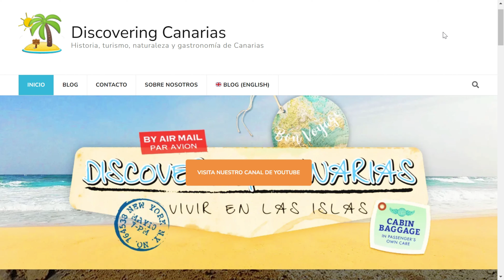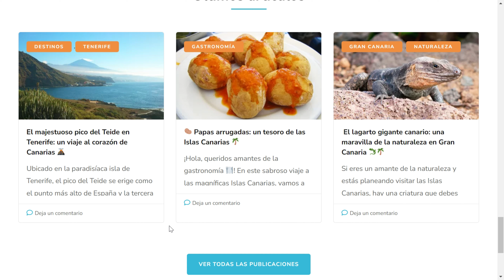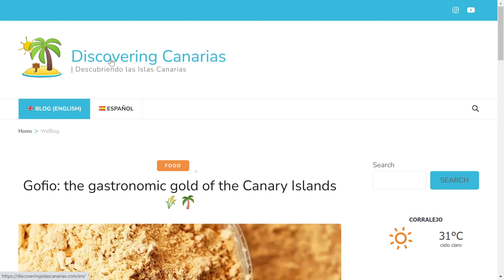🏝️Estrenamos web sobre las Islas Canarias: discoveringislascanarias.com | New Canary Islands website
Compra productos de las Islas Canarias 🏝️

¡Estamos de inauguración! Hace unos días estrenamos nuestra web en Internet sobre las Islas Canarias: discoveringislascanarias.com, donde iremos subiendo información sobre las islas. ¡Esperamos que os guste!

It's opening day! A few days ago we launched our website about the Canary Islands: discoveringislascanarias.com, where we will be uploading information about the islands. We hope you enjoy it!